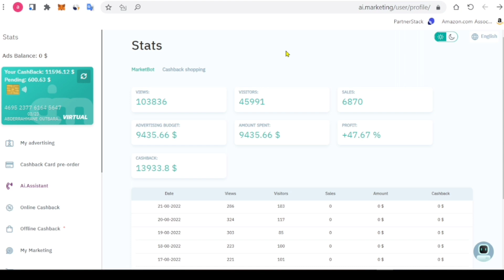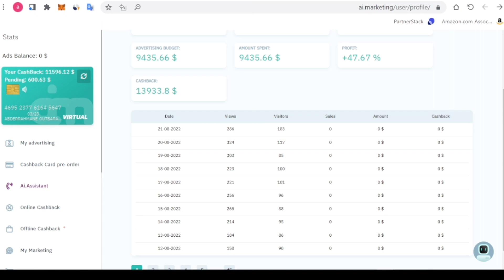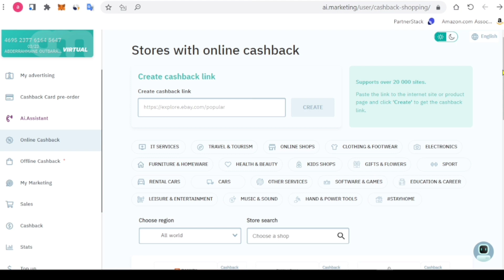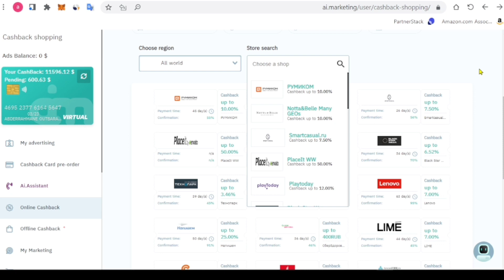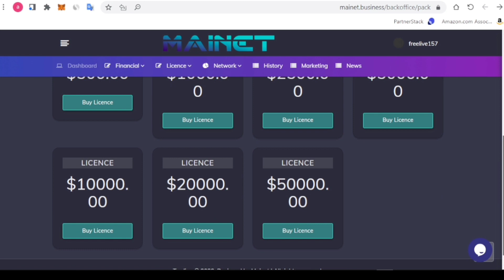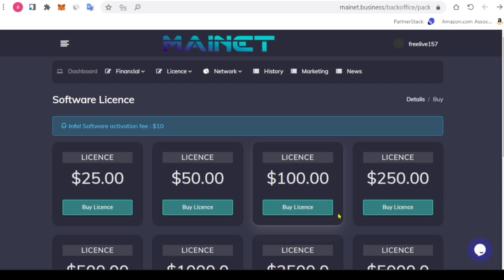اخر اخبار ai marketing ( هل هي النهاية؟ )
اخر اخبار موقع ai marketing بخصوص الاجتماع وتفاصيل حول الموقع

Contact FreeLive

قناة Freelive تقدم
اخر اخبار حول موقع ai marketing
جديد ai marketing
موقع Ai marketing
موقع Mainet